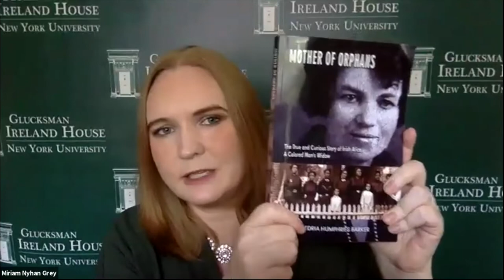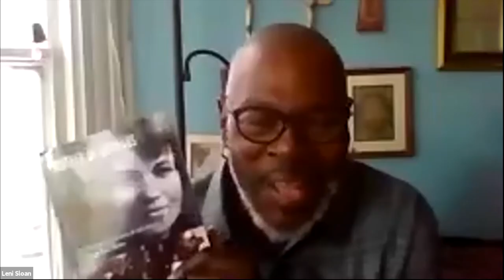Black, Brown And Green Voices Series, with Dr. Miriam Nyhan Grey and Dedria Humphries Barker.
Dedria Humphries Barker, author of Mother of Orphans: The True and Curious
Story of Irish Alice, A Colored Man’s Widow (2Leaf Press, 2020).